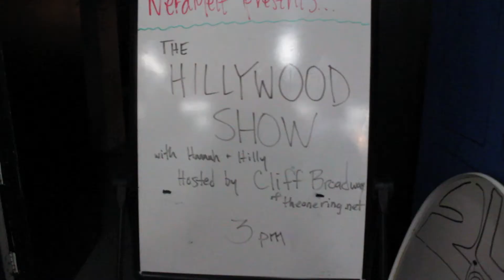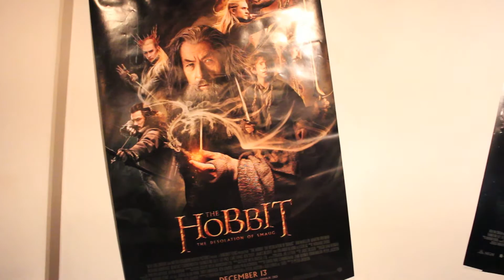The Hillywood Show MeetUp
At the Hollywood Hillywood Show MeetUp I got to catch up with the super talented Hilly and Hannah Hindi. What fun.

Madi 2 the Max does Vlog Talks discussing all sorts of different subjects.